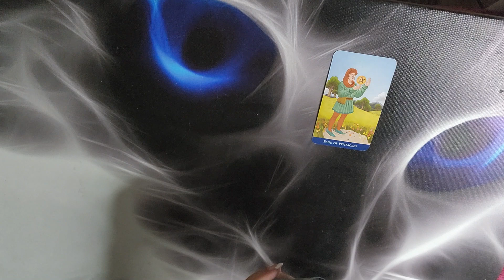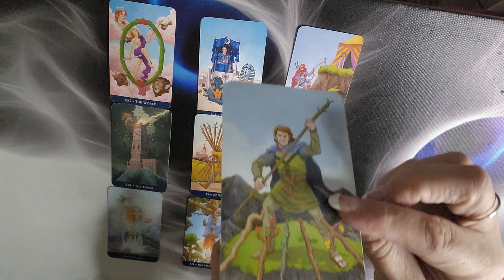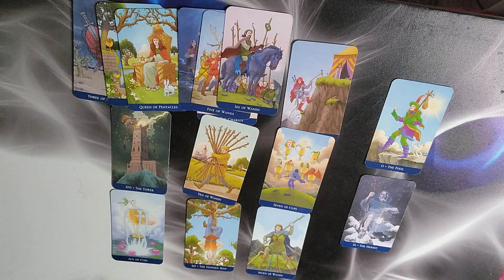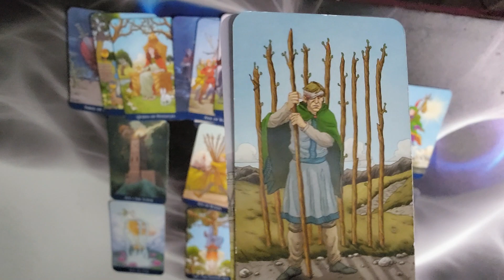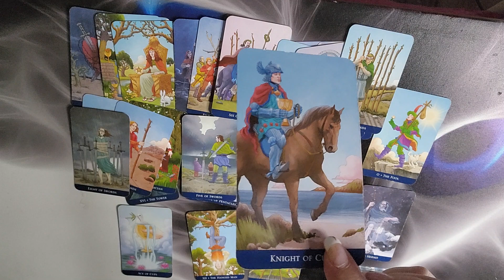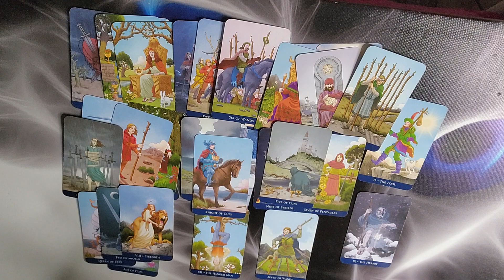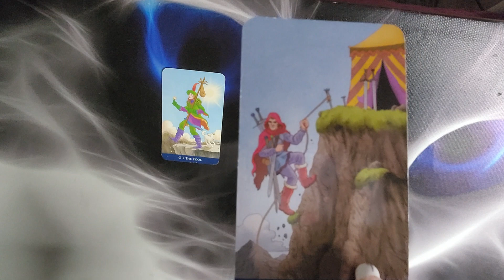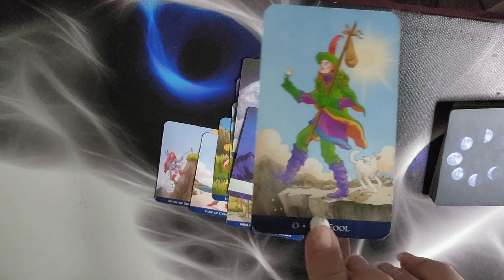Taurus ♉️ This is a message your not going to see coming❤️